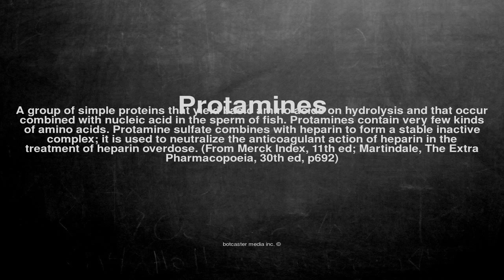Medical vocabulary: What does Protamines mean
What does Protamines mean in English?